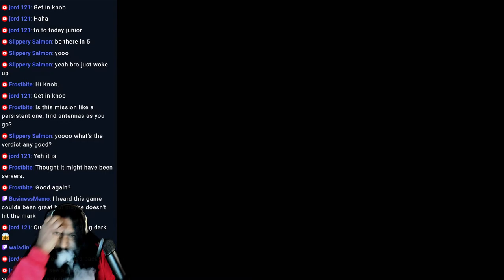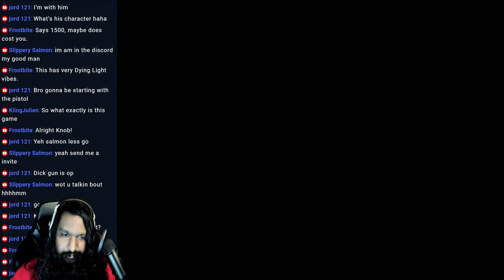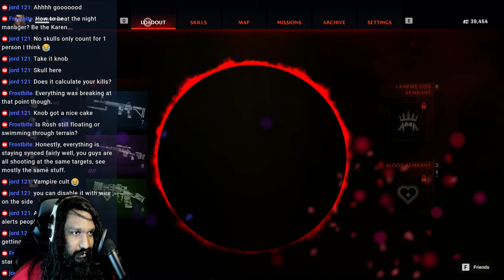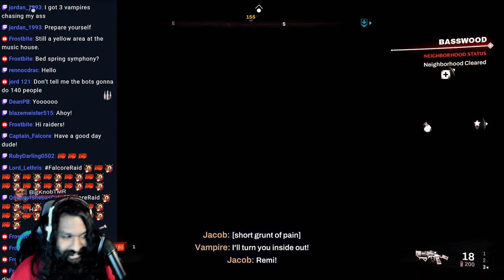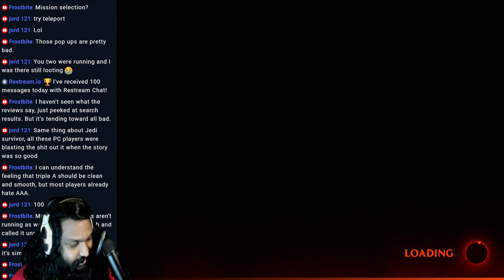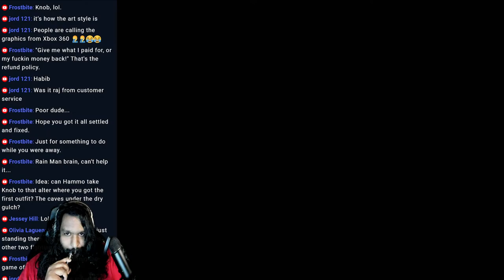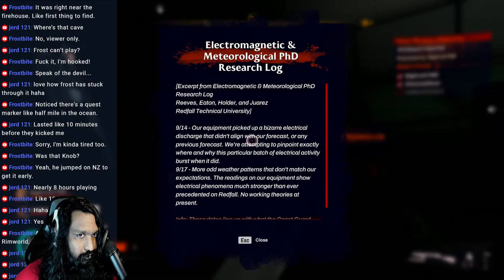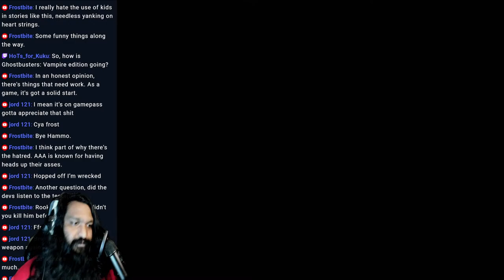pt.2 of ah.. you want to suck? No! | Redfall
Hi Hello Hi, I'm Rosh and I like to think I'm a variety Streamer! but.. I usually just play Rocket League.

This is Stream No. 3 in the Redfall YouTube LIVE series.